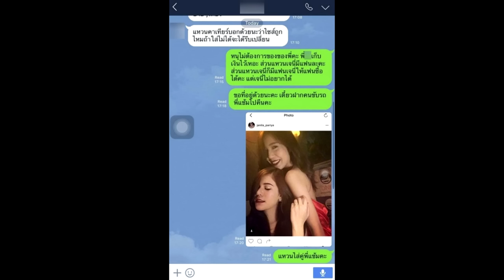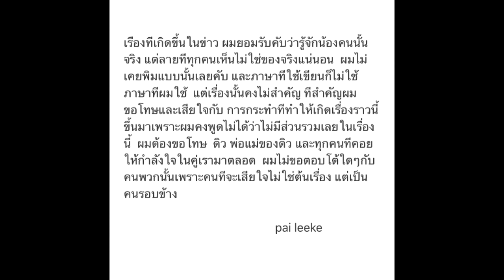ไผ่ วันพ้อยท์ พูดไม่เต็มปาก กรณีแชตไลน์หลุดจีบ เจนี่ นักแสดงน้องใหม่ช่อง 3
ไผ่ วันพ้อยท์ พูดไม่เต็มปาก กรณีแชตไลน์หลุดจีบ เจนี่ นักแสดงน้องใหม่ช่อง 3 ยันรู้จักจริง ยอมรับมีส่วนทำให้เกิดเรื่องขึ้น แต่ยืนยันแชตไลน์หลุดเป็นของปลอม ขอโทษ ดิว อริสรา เสียใจการกระทำที่เกิดขึ้น

จากกรณีที่มีแชตไลน์หลุดระบุเป็นหนุ่มไฮโซตามตื๊อจีบ เจนี่ เจนิลา ปริญาแสนเมือง นักแสดงหน้าใหม่ช่อง 3 ทั้งๆที่อีกฝ่ายมีแฟนอยู่แล้ว และยังข่มขู่ ไฮโซแชมป์ แฟนของอีกฝ่าย และระบุว่ากำลังจะเลิกกับแฟนสาวนางร้าย จนทำให้เกิดการวิจารณ์ว่า  หนุ่มรายดังกล่าวคือ ไผ่ วันพอยท์

ล่าสุดหนุ่มไผ่ได้โพสต์ข้อความในอินสตาแกรม ยอมรับว่าตนรู้จักเจนนี่จริงๆ แต่ยืนยันแชตไลน์ไม่ใช่ของจริง และพูดไม่ได้ว่าไม่มีส่วนในเรื่องนี้ ก่อนขอโทษแฟนสาวที่ทำให้เกิดเรื่องดังกล่าวขึ้น